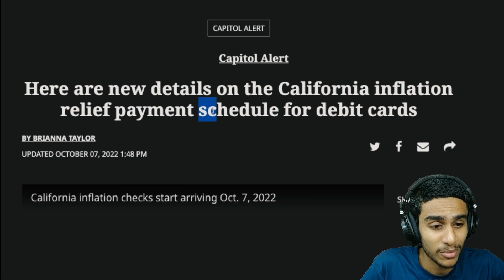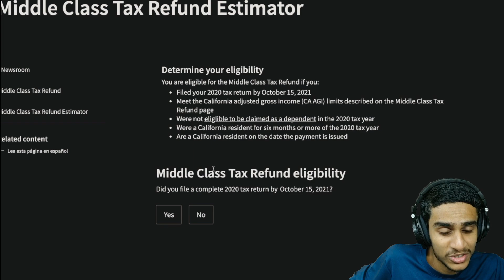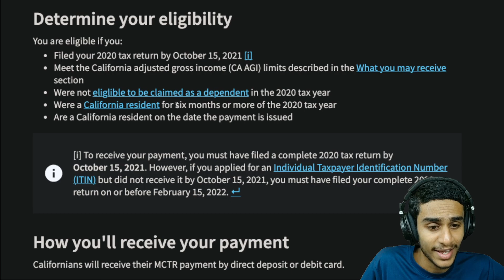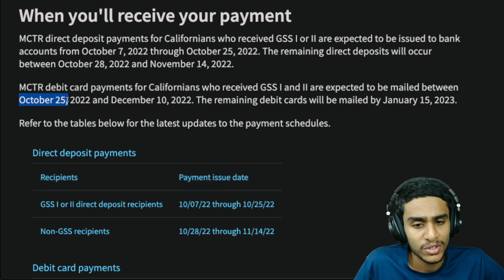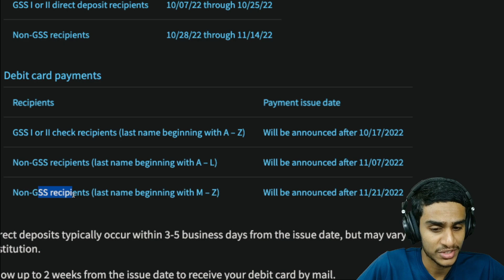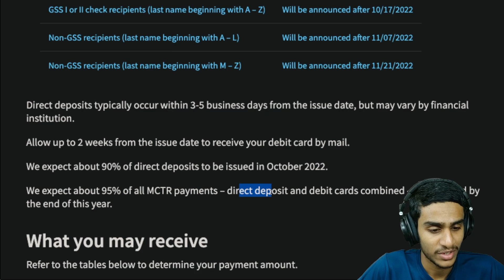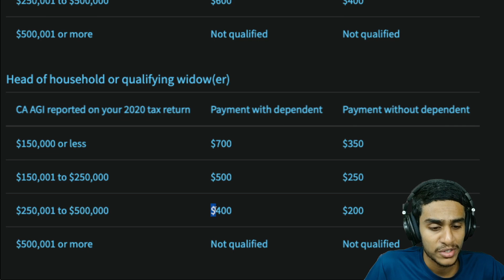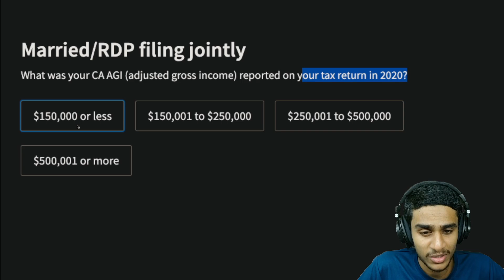CALIFORNIA STIMULUS CHECK : INFLATION RELIEF CALIFORNIA GAS REBATE DIRECT DEPOSIT DATES UPDATE 👍